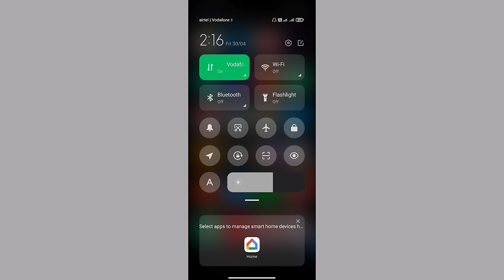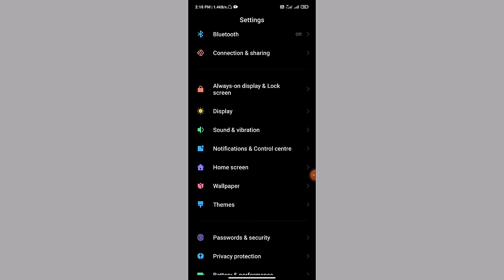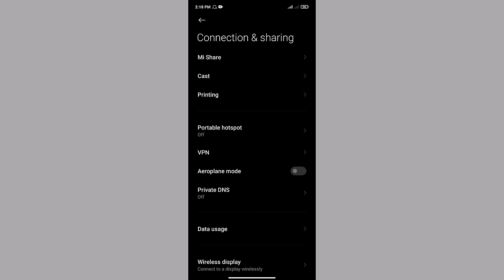mobile data on but internet not working | how to fix mobile data not working (android)